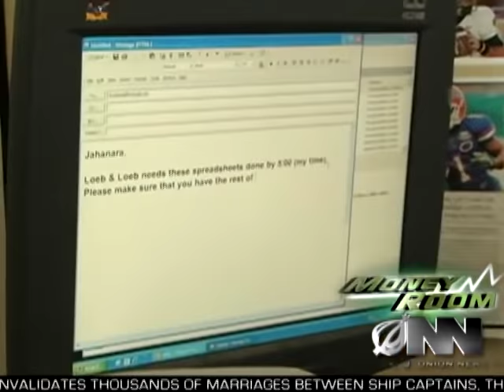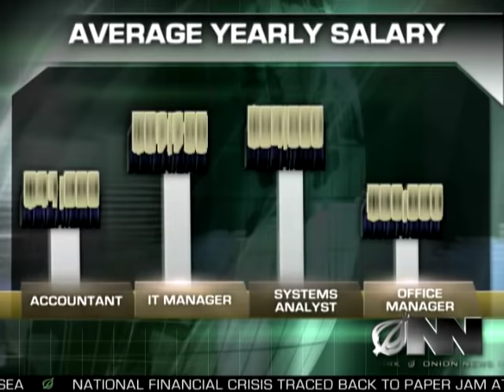More American Workers Outsourcing Own Jobs Overseas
A new Department of Labor report finds personal outsourcing is revolutionizing how Americans dont do their own work.